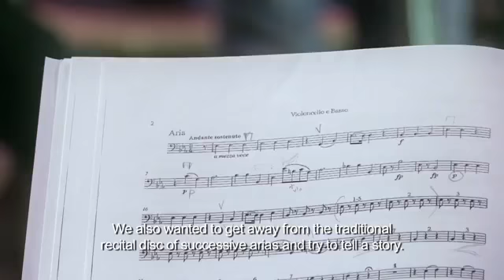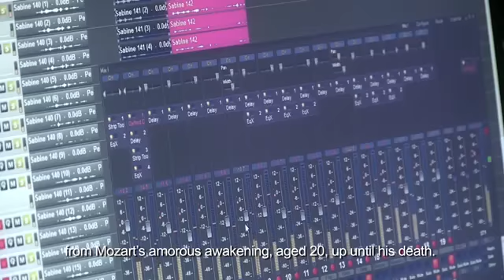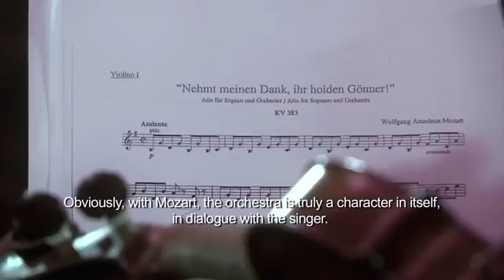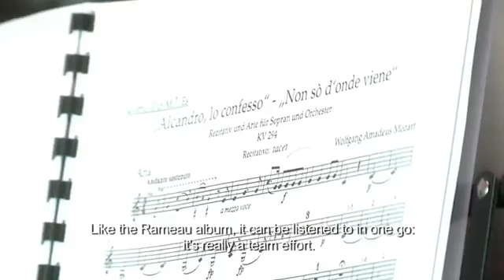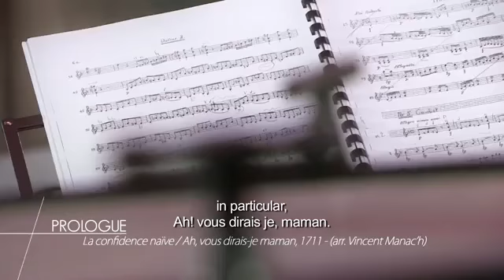Sabine Devieilhe et l'Ensemble Pygmalion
MOZART UNE ACADÉMIE POUR LES SŒURS WEBER
MARDI 8 DÉCEMBRE 20 H 45

Les plus belles pages instrumentales et airs d’opéra interprétés
par la nouvelle étoile du chant lyrique français et l’un des ensembles
les plus talentueux d’aujourd’hui. Plongez au cœur de l’histoire
d’amour entre Mozart et les Sœurs Weber : retrouvez le tourbillon
d’un concert organisé par Mozart. Un évènement, un enchantement.